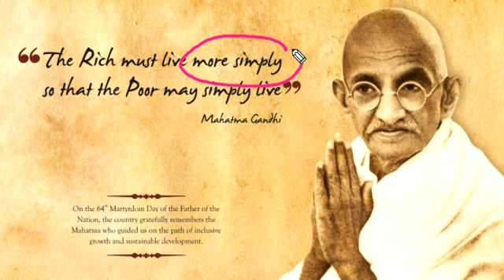RICH AND POOR